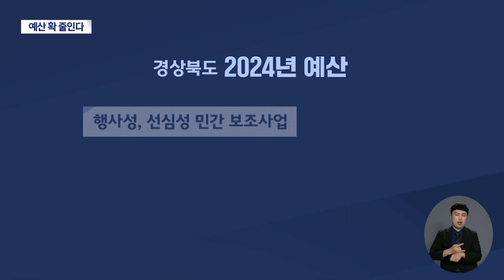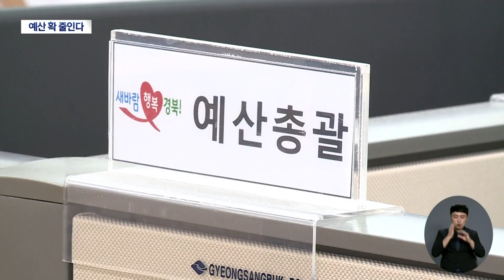"성과 없는 보조사업 폐지" 경북, 고강도 구조조정 예고 | 대구MBC뉴스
내용: 경상북도, 내년 선심성 예산 대폭 삭감 -한태연 기자